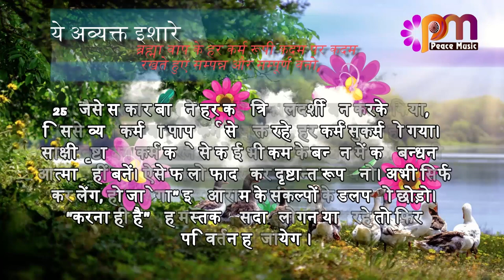25 March 24 अव्यक्त इशारा Avyakt Ishara